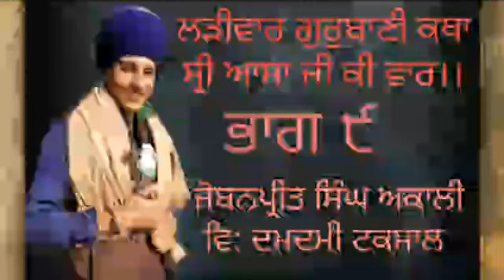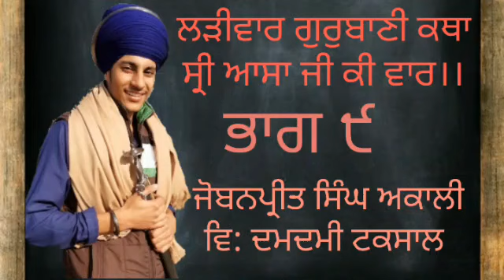009 ਕਥਾ ਆਸਾ ਕੀ ਵਾਰ, ਗਿਆਨੀ ਜੋਬਨਪ੍ਰੀਤ ਸਿੰਘ ਅਕਾਲੀ ਵਿਦਿਆਰਥੀ ਦਮਦਮੀ ਟਕਸਾਲ ਜਥਾ ਭਿੰਡਰਾਂ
ਲੜੀਵਾਰ ਕਥਾ ਸ੍ਰੀ ਆਸਾ ਕੀ ਵਾਰ ਪਉੜੀ ੯
-ਪੜਿਪੜਿਗਡੀਲਦੀਅਹਿ ਪੜਿਪੜਿਭਰੀਅਹਿਸਾਥ।।
੧੯ ਜੇਠ ੫੫੨,੧  ਜੂਨ ੨੦੨੦
ਅੰਮ੍ਰਿਤ ਵੇਲੇ ਦੀਵਾਨ ਪਿੰਡ-
ਕਬਿਰਪੁਰ ਜਥਾ(ਭਿੰਡਰਾਂ)